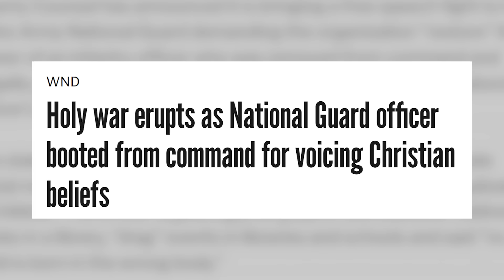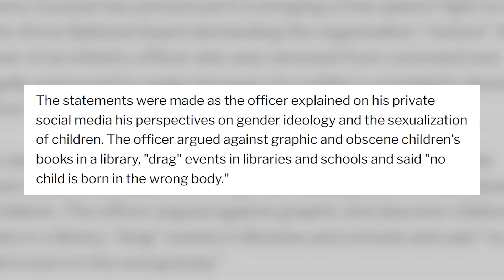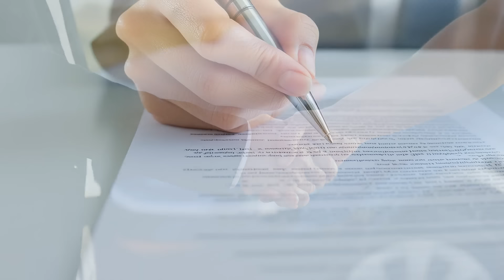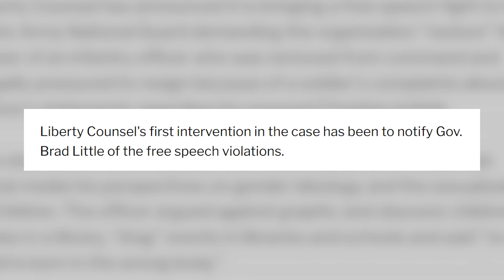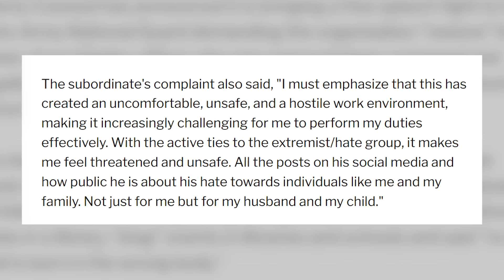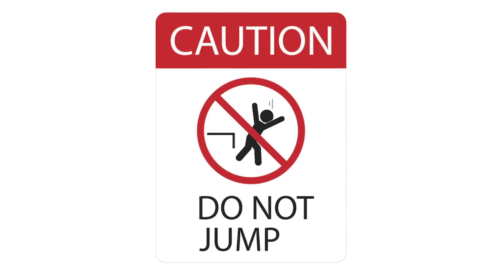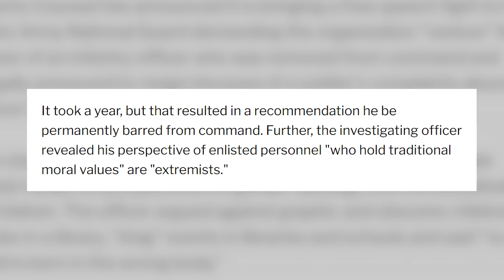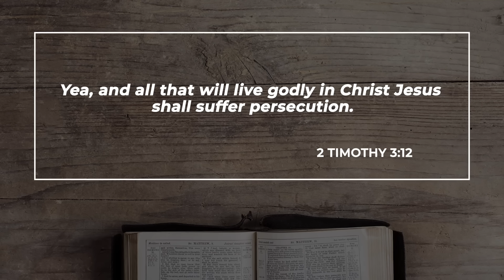America's GENERALS Are Targeting CHRISTIANS!!!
Christian Members of the United States Military are being actively targeted for many different reasons; none of which are righteous! The story that we are going to discuss today serves as a sobering example of what that looks like in today's America!